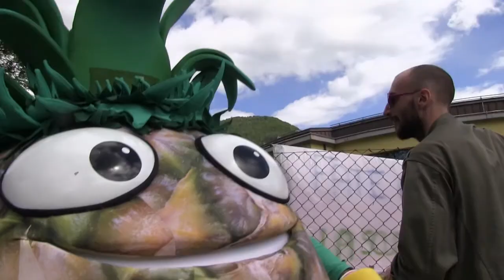[EL GIRO DE BORA] Giorno 4: Zoncolan circus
Le avventure picaresche di Massimiliano e Fulvio al seguito del Giro d'Italia tra ciclismo, tradizioni e "morbìn"!

NEL GIORNO 4:
- (finalmente) dentro la corsa
- gli "altri" ciclisti
- la delusione dello Zoncolan
- tra miss e Pantani de noantri